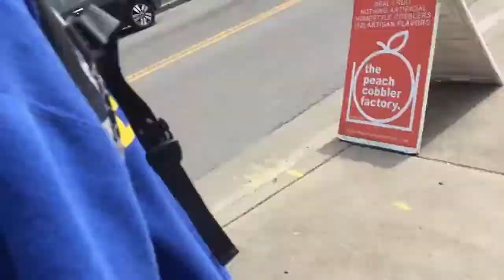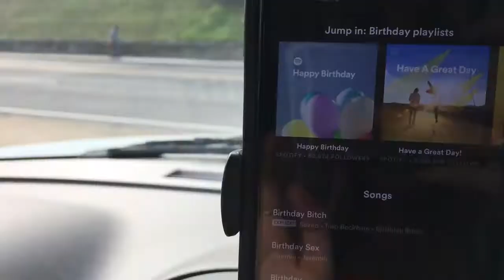My American Birthday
I celebrated my 20th birthday in Nashville surrounded by some awesome people and decided to make a vlog of it, such a great birthday! Thanks so everyone who made it so so special.

Socials